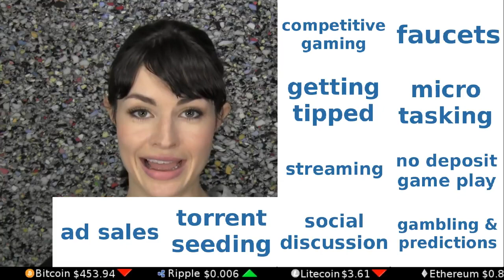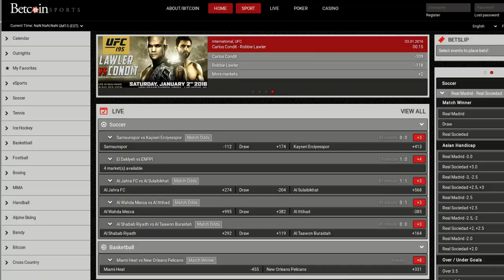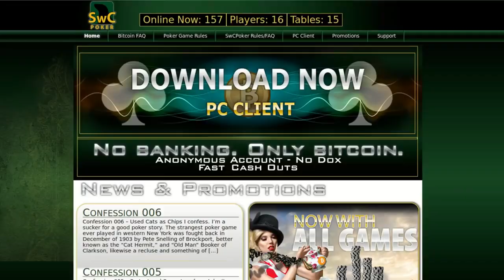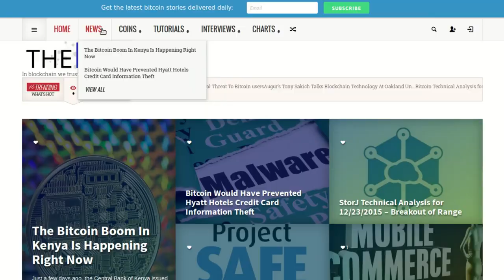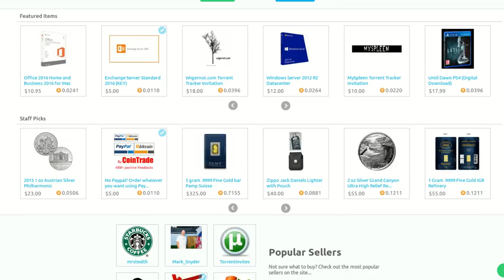10 Ways to Earn Bitcoin Online [ and 3 more ]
How to earn Bitcoin Online - Video explains..